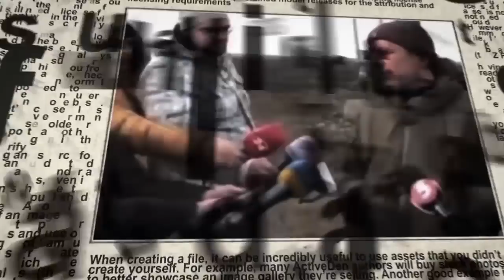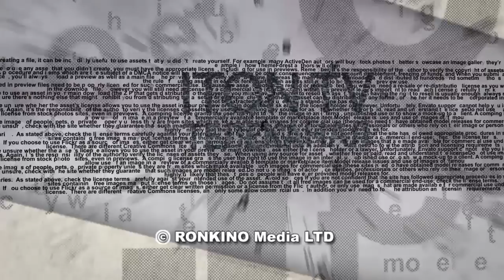Ортодоксы берут страну за горло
Ультраортодоксальная партия "Яадут а-Тора" в ультимативной форме потребовала принять закон об освобождении от воинской службы учащихся религиозных учебных заведений (ешив),  до того, как будет принят бюджет на 2019 год. Кому выгодны выборы? В эфире ITON.TV журналист Александр Коган. Ведущий - Александр Гур-Арье